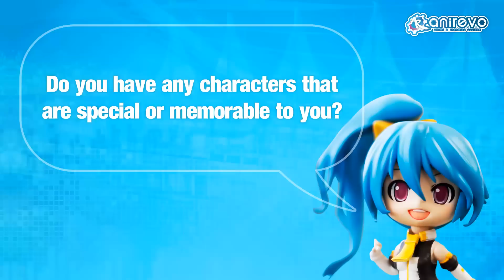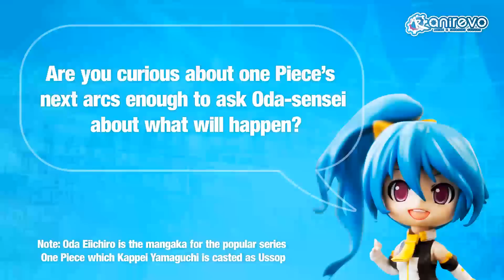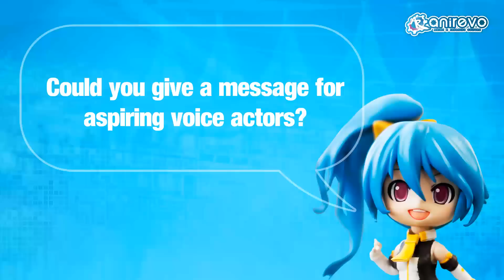[ANIREVO SUMMER 2013] Kappei Yamaguchi Exclusive Interview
Interview with our Honored Guest Kappei Yamaguchi!

Anime Revolution welcomed the ever-popular Japanese voice actor Kappei Yamaguchi as an official Guest of Honor. On August 16-18, 2013 at the Vancouver Convention Centre, fans were able to interact with Mr. Yamaguchi during panels and obtain autographs personally from him.

Mr. Yamaguchi's versatile voice can be heard voicing many leading characters in a number of top ranking anime titles such as: Usopp from the number one shounen series in Japan: One Piece, Shinichi Kudo and Kaito Kid from the forever continuing series Detective Conan/Case Closed, L from Death Note, Teddie/Kuma in Persona 4, Inuyasha from Inuyasha, Ranma Saotome from Ranma ½, Raimon "Monta" Taro in Eyeshield 21, and Ryuichi Sakuma in Gravitation, to name a few.

Other popular titles where Mr.Yamaguchi lent his voice include: Miracle Girls, Pokemon, Digimon Adventures, Yu-Gi-Oh! GX, Yu Yu Hakusho, Beyblade, Kindaichi Case Files, and much more. He is also known as the Japanese voice of Kyle Broflovski, Bugs Bunny and Crash Bandicoot.

ABOUT:
Anirevo is an event that aims to inspire creativity, bridge cultures, and showcase your passion for all fandoms you love. Join Vancouver's largest and fastest growing celebration of Japanese, Anime, and Pop culture.

Powered by Fans for Fans!